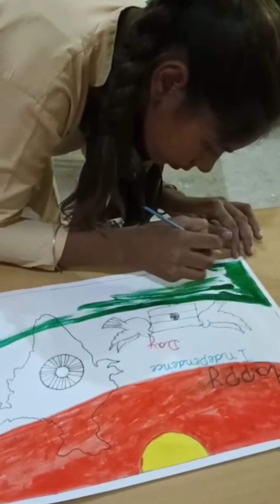75azaadi2022 ਪੋਸਟਰ ਮੇਕਿੰਗ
75azaadi2022 ਪੋਸਟਰ ਮੇਕਿੰਗ